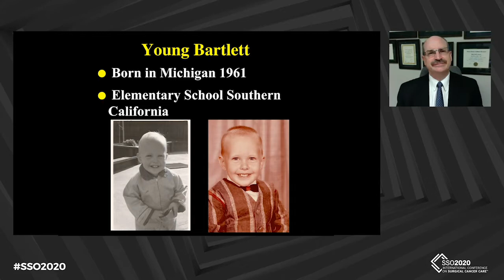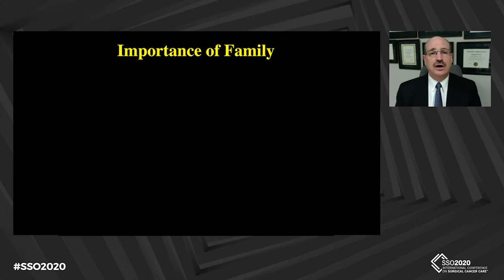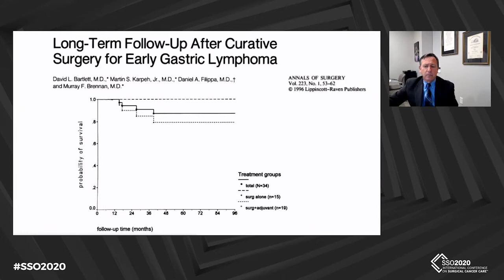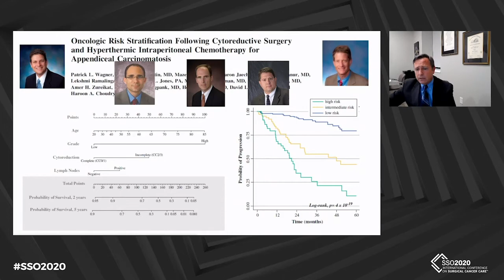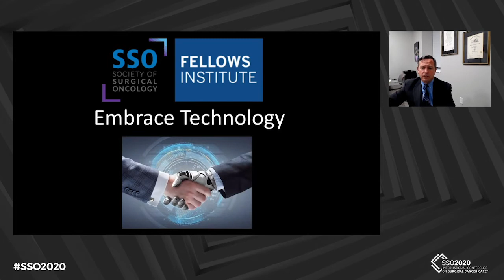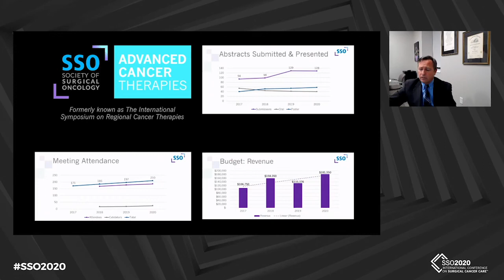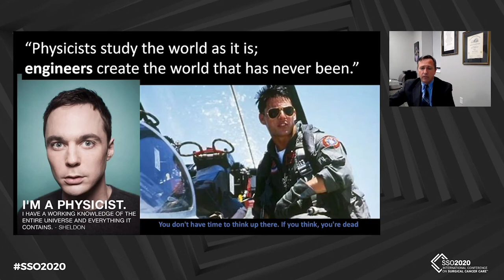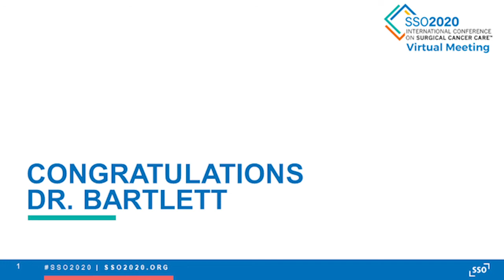SSO 2020 Presidential Lecture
Incoming SSO President James R. Howe, MD, FSSO (2020) introduced David L. Bartlett MD, FSSO for his SSO 2020 Presidential Address titled, "Surgical Oncology Moonshot."